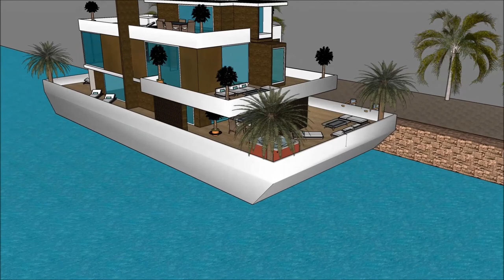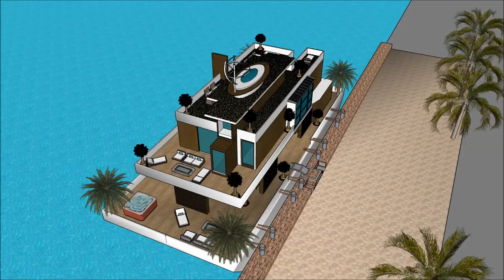Homemade floating parasol house Dream Home in Kanchanaburi Tofino living on the Thames exclusively e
The floating house villa houseboatzania launching an innovative high-end luxury yacht floating house villa mansion home design potentially as a display of exhibition of the Homemade floating parasol house Dream Home in Kanchanaburi Tofino living on the Thames exclusively e.

The collection of the Floating house villa houseboatzania concept of Homemade floating parasol house Dream Home in Kanchanaburi Tofino living on the Thames exclusively e consists of high luxury and architectural art pieces in minimalism combined with living on the waterfront of the harbour.

The floating house villa mansion yacht design has the basis to sustain living with high standards and contemporary structural design at Homemade floating parasol house Dream Home in Kanchanaburi Tofino living on the Thames exclusively e with numerous of prospects for excessive living and celebrating the desire of life worldwide:  UK Thames London